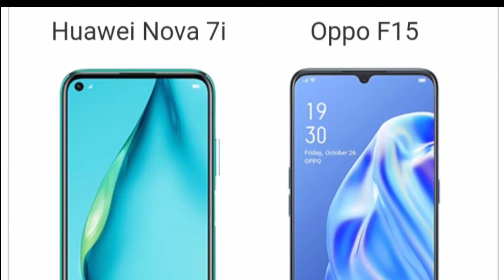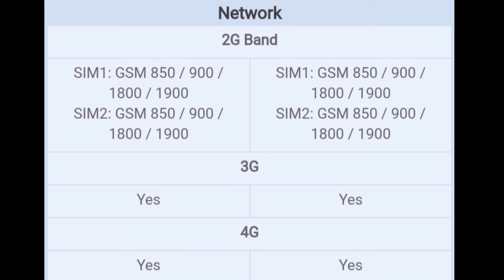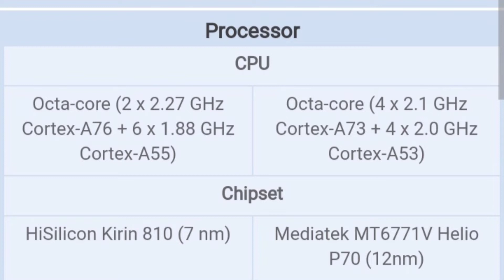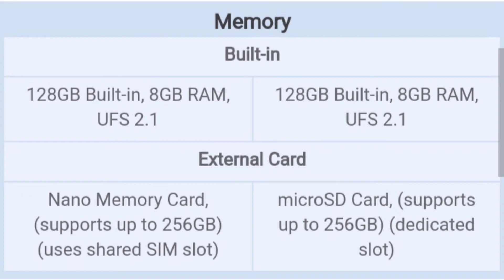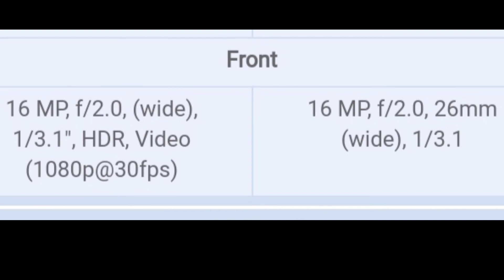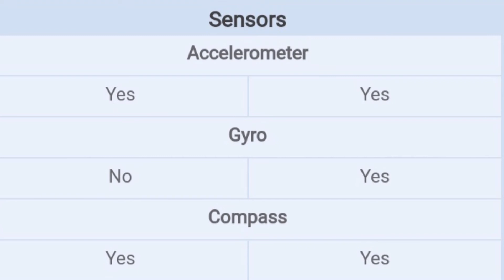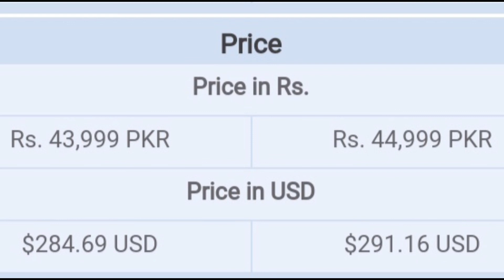Huawei Nova 7i vs Oppo F15 I which one is better and why | camera price and specs comparison